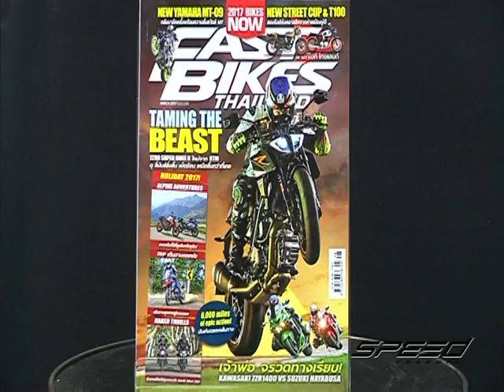Speed Rider OA 15 03 2017 B4